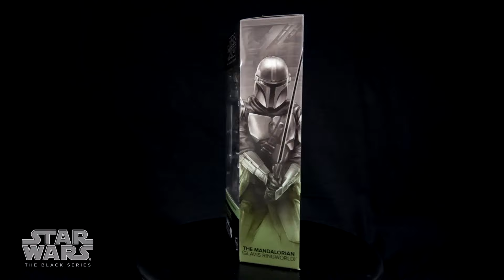Ep462 Displaying: Star Wars The Black Series The Mandalorian (Glavis Ringworld)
Design aesthetics and articulation of Star Wars The Black Series The Mandalorian (Glavis Ringworld version) from The Book of Boba Fett series.
Year: 2023
Brand: Hasbro
Scale: 1:12, 6 inch (15 cm)

Send something for a review:
Action Display
31107 Osijek, Croatia

Help us by sharing our videos to the collectors community.